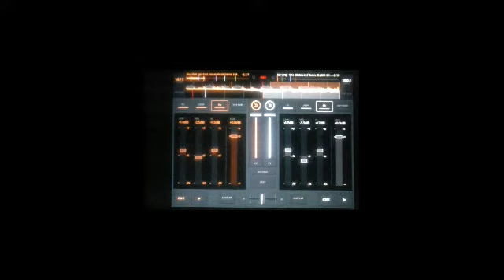Dream Party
Remix by DJ Madne$$